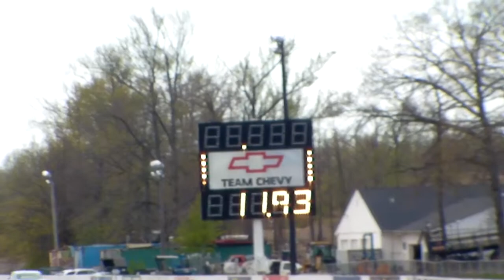Nova By then Honda vs Monte Carlo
Nice 66 Nova in the 11's then onto a Honda vs Monte Carlo race with the Monte being the heavy car making it the looser even though they were bracket racing